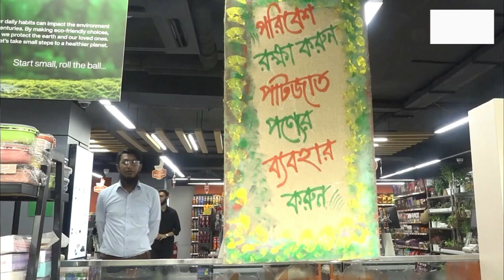নিষিদ্ধ পলিথিন, পাটের ব্যাগ কেনা নিয়ে মিশ্র প্রতিক্রিয়া | Padma News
নিষিদ্ধ পলিথিন, পাটের ব্যাগ কেনা নিয়ে মিশ্র প্রতিক্রিয়া